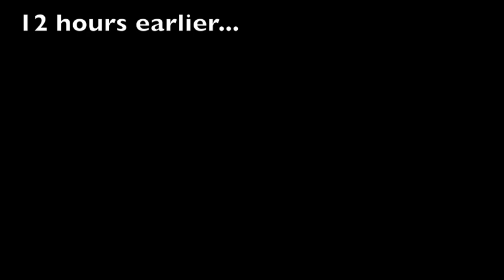'E' Gerwin - The Jackrabbits of Fargo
After making national news, PETA sent in their best - 'E' Gerwin to remove the problem.